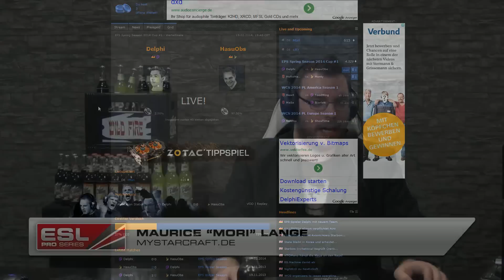#289 ESL Pro Series Spring Season 2014 Cup 1 HasuObs(P) vs. Delphi (Z)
Bo3 der StarCraft II Heart of the Swarm ESL Pro Series Spring Season 2014 Cup #1, zwischen  mousesports Hasuobs und Delphi.